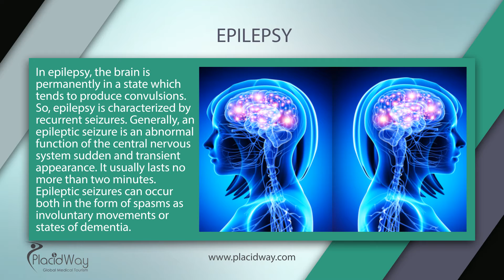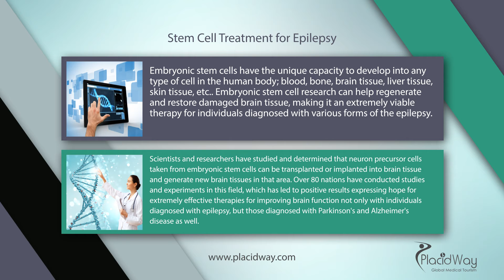Epilepsy Treatment - Stem Cell Therapy for Epilepsy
Stem Cell Thearpy for Epilepsy. In this video you will learn how to treat epilepsy with stem cell therapy and advances in neurological Stem Cell Therapeutics. Stem cell therapies for treating or curing severe neurological disorders and intractable epilepsy.

Transcript: Stem Cell Treatment for Epilepsy
In epilepsy, the brain is permanently in a state which tends to produce convulsions. So, epilepsy
is characterized by recurrent seizures. Generally, an epileptic seizure is an abnormal function
 of the central nervous system sudden and transient appearance. It usually lasts no more than two
minutes. Epileptic seizures can occur both in the form of spasms as involuntary movements or
states of dementia. Embryonic stem cells have the unique capacity to develop into any type of cell in the human body;
blood, bone, brain tissue, liver tissue, skin tissue, etc.. Embryonic stem cell research can help
regenerate and restore damaged brain tissue, making it an extremely viable therapy for individuals
diagnosed with various forms of the epilepsy. Scientists and researchers have studied and determined that neuron precursor cells taken from
embryonic stem cells can be transplanted or implanted into brain tissue and generate new brain
tissues in that area. Over 80 nations have conducted studies and experiments in this field, which
has led to positive results expressing hope for extremely effective therapies for improving brain function not only with individuals diagnosed with epilepsy, but those diagnosed with Parkinson's
and Alzheimer's disease as well.Scientists and researchers are focusing on neurogenesis, or the production and proliferation of
new and healthy neural cells in the brain and central nervous system to help alleviate symptoms of epilepsy in millions of individuals around the world. Current studies have determined that therapies and studies underway may have extreme beneficial effects on epileptic syndromes, and studies will certainly continue into the future in regard to learning and understanding  regeneration or neurogenesis of brain cells and tissues that may help alleviate, reduce, and even
someday cure epilepsy syndromes found in most children and adults.